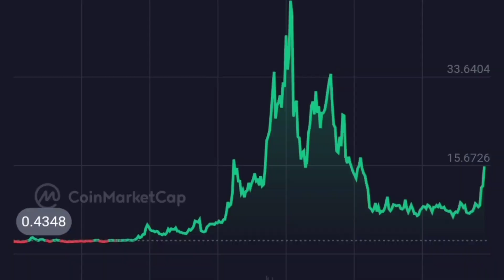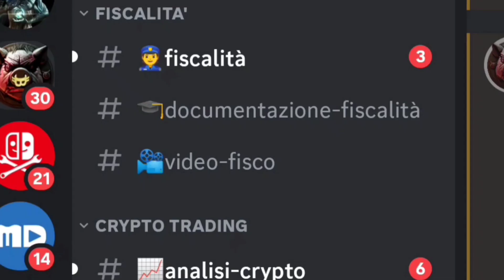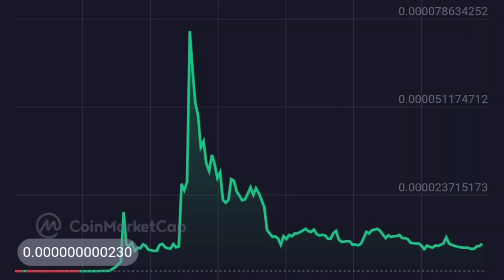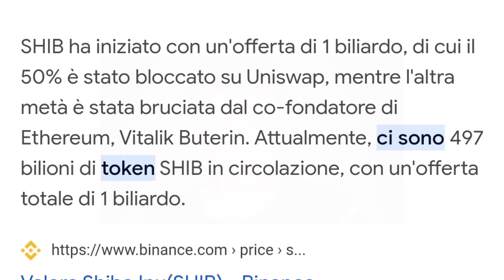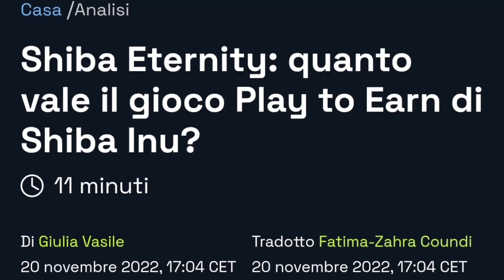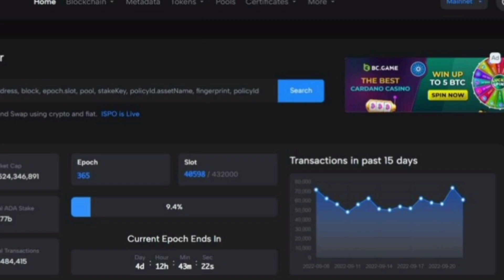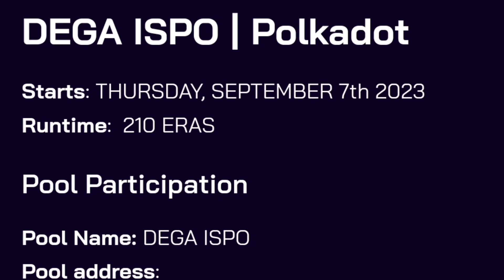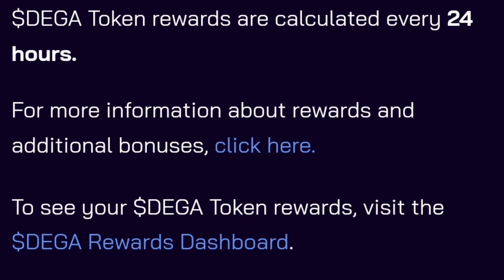ALTCOIN: 3 CRIPTOVALUTE CHE DEVONO ANCORA ESPLODERE!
In questo articolo parleremo di tre criptovalute, ALTCOIN, che per ora sono ancora sottovalutate dal mercato ma che potrebbero esplodere in futuro (nel BULL MARKET).
PRONTI A SCOPRIRE QUALI CRYPTO NON HANNO SUBITO IL RIALZO DEGLI ULTIMI MESI?

Compra il tuo ledger con questo link e aiuterai il canale (per te il prezzo non cambiera')